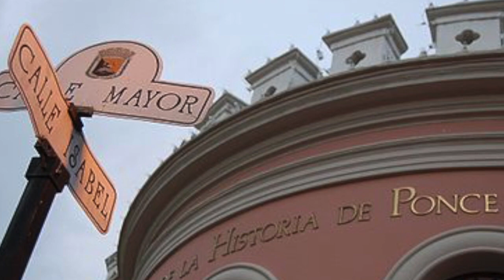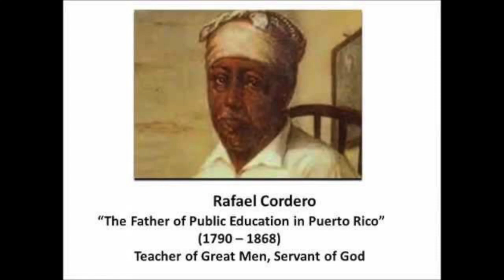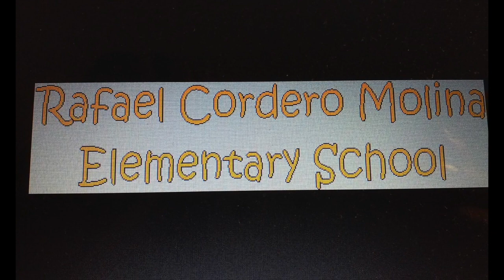Rafael Cordero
This video is about Rafael Cordero, a Puerto Rican of African descent who was known as the Father of Public Education in Puerto Rico. He taught to children of all races and social standing regardless of whether they could pay for his services. Enjoy the video